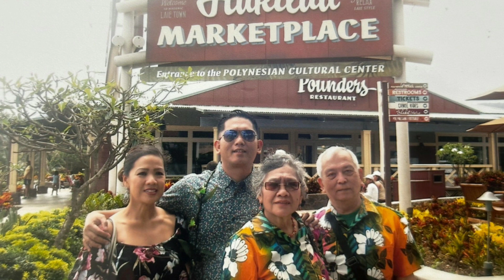Memories Of Mom: Philippines Edition